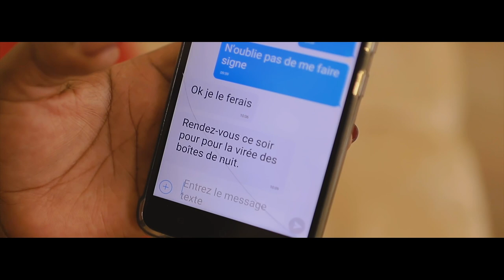EGLISE CBC ISRAEL LE CRI DE MON AME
Extrait du tout premier album de l'Eglise CBC Israel

Alors que nous étions en train de prier, le Seigneur nous a inspiré ce chant, comme un cri pour cette génération, une interpellation à s’éloigner de l’emprise de la chair, et à se soumettre à la Toute Puissance de Dieu.

Fiche Technique:
Chant: Le cri de mon âme
Auteur : Eglise CBC Israël
Arrangement : Eglise CBC Israël
Enregistrement : Hervé Ngombi
Mix et Mastering: Dave KAN, Fred Flohr